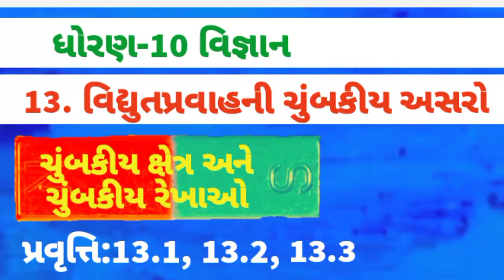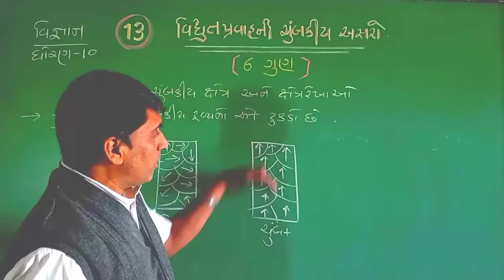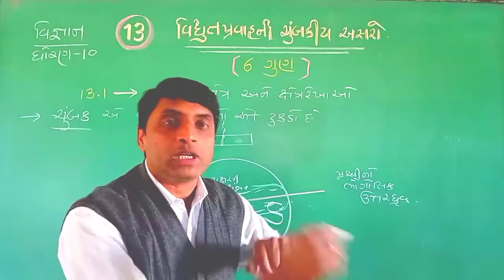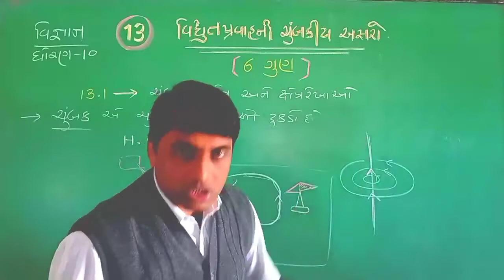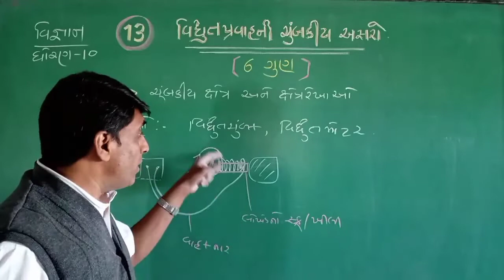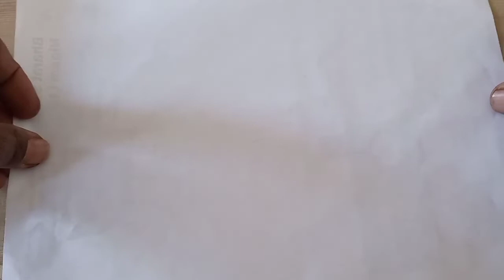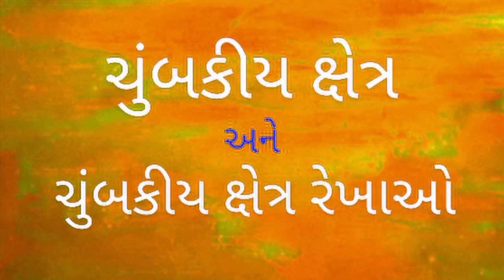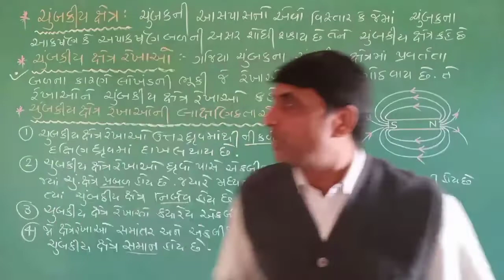13.વિદ્યુત પ્રવાહની ચુંબકીય અસરો ||L-1||વિજ્ઞાન||ધોરણ-10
પ્રવૃત્તિ: 13.1, 13.2, 13.3, હોકાયંત્ર, ચુંબકીયક્ષેત્ર અને ચુંબકીય ક્ષેત્ર રેખાઓ